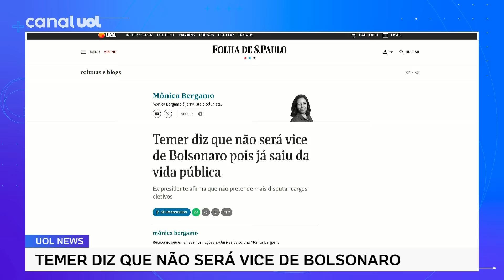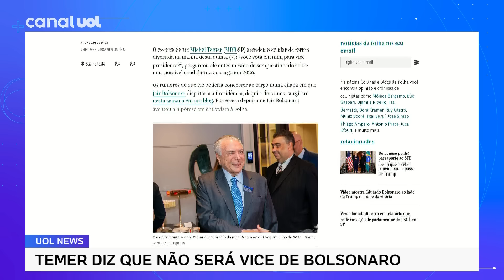Temer responde após ser citado por Bolsonaro como 'vice' em 2026 e diz que já saiu da vida pública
À jornalista, Mônica Bergamo o ex-presidente Michel Temer disse que não pretende disputar o cargo de vice e nem qualquer outro: "Eu saí da vida pública." Temer disse ainda que nunca conversou com Bolsonaro sobre a possibilidade.